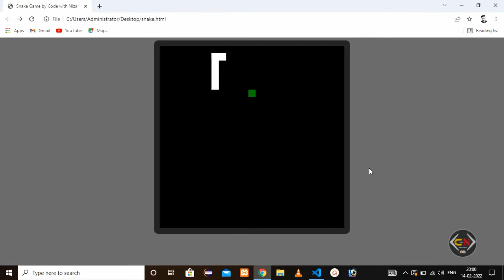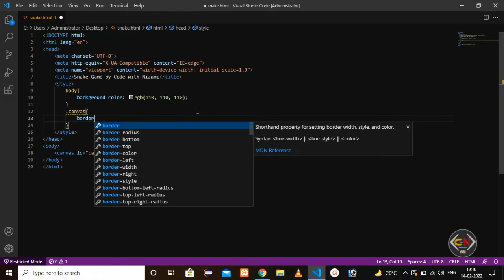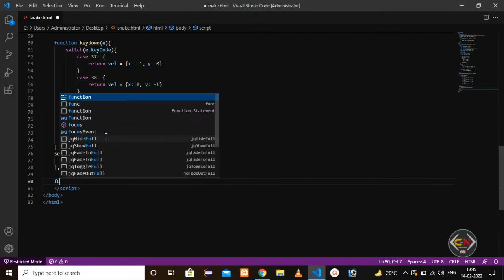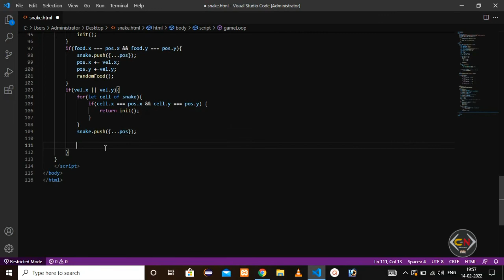Snake 🐍 Game Using JavaScript | Snake Game Tutorial | Code with Nizami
Hey Guy's!

Today we are learn about how to create snake game using javascript only and after watching our video you can make a simply snake game so please don't skip any step watch till to end. I hope you like it. 🙏 🙏

Source Code.

Tags.